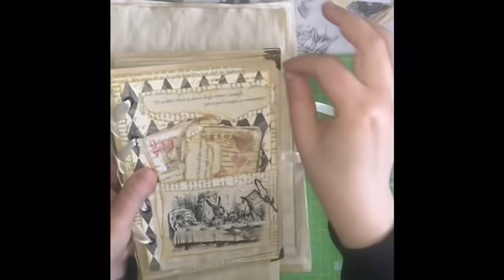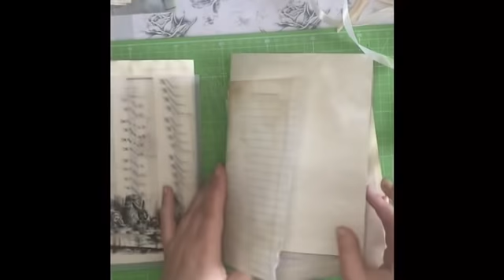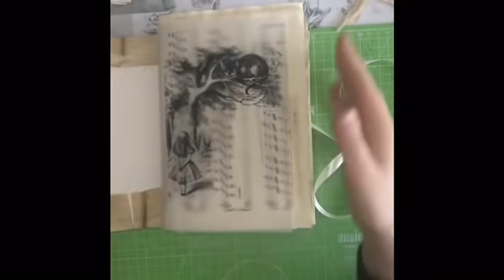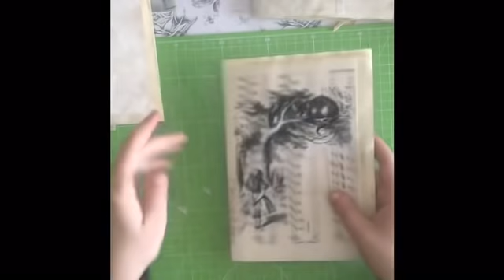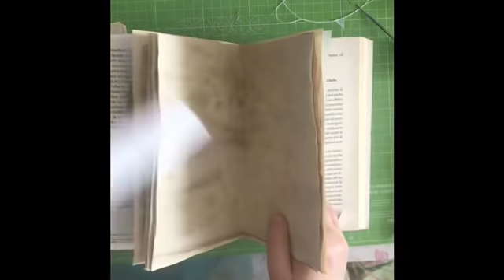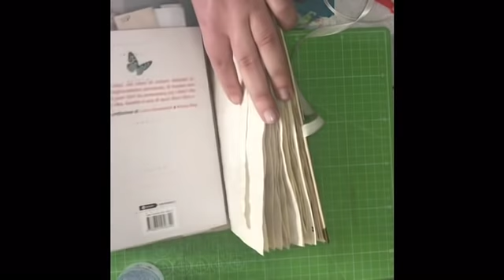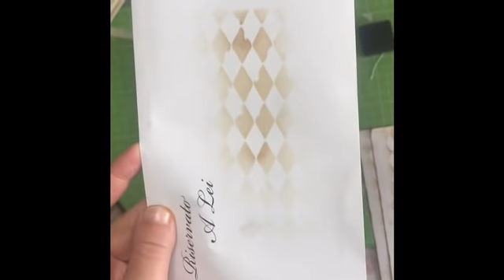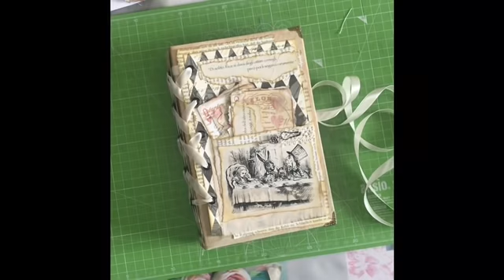Junk journal tutorial “Alice nel paese delle meraviglie” parte 3: inserti e rilegatura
Ecco il terzo tutorial sul junk journal a tema “Alice nel paese delle meraviglie” ☺️
in questo video: scelta delle carte da usare per gli inserti e rilegatura che non si vede 📔
ps: nel gruppo Facebook “junk journal joy and friends” trovate il digital kit omaggio nell’album “Alice”☺️

In questo video ho usato :

Tim Holtz Layered Stencil 4.125"X8.5"-Harlequin

Ranger Mini Ink Blending Tool 1" Round, Multicolore, 1"

Distress Mini Ink Kits-Kit 3

Filo per cucitura:
Filo da uncinetto (lo trovate al supermercato e in merceria)

Oyfel 1 pennello trucco con spazzola ovale professionale sintetica per ombreggiatura palpebre Blush fondotinta illuminante polvere correttore con scatola

Kit per cucitura/punzone
Keriber Utensili per Rilegatura Libri Tagliacarte in Osso Marcatore Aghi per Cucire di Grande Occhio per Progetti Cucitura Punteruolo Cucire Filo Cerato,11 Pezzi